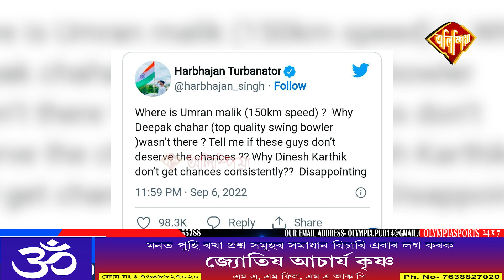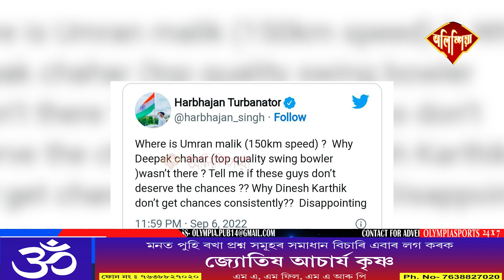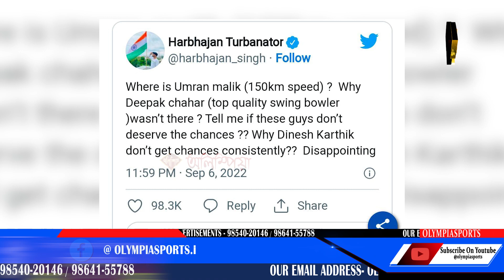ভাৰতীয় টীম মেনেজমেন্টলৈ তিনিটা প্ৰশ্ন প্ৰাক্তন ক্ৰিকেটাৰজনৰ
নাৰাজ ভাৰতৰ কিংবদন্তি ক্ৰিকেটাৰ হৰভজন সিং ,ভাৰতীয় টীম মেনেজমেন্টলৈ তিনিটা প্ৰশ্ন প্ৰাক্তন ক্ৰিকেটাৰজনৰ